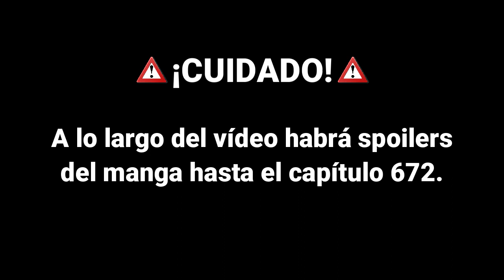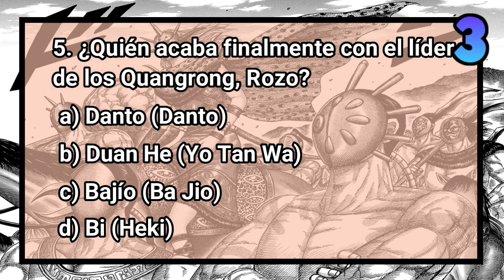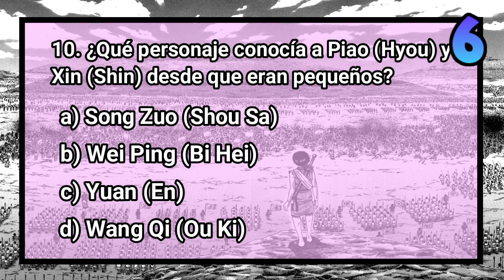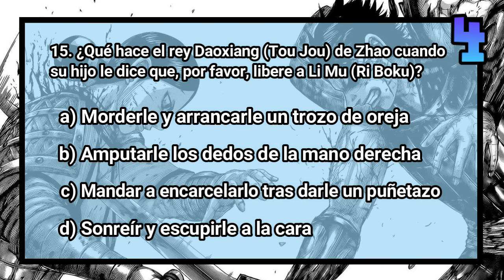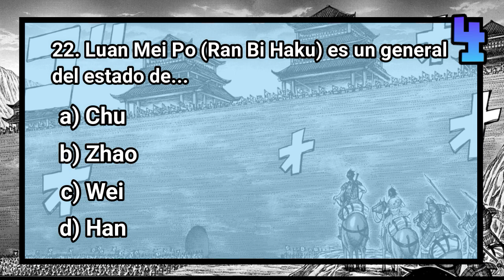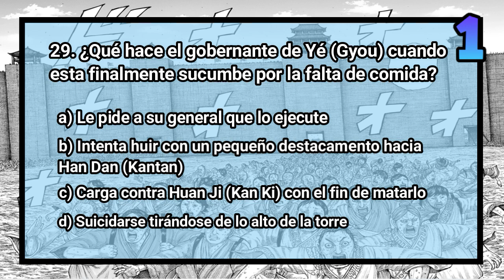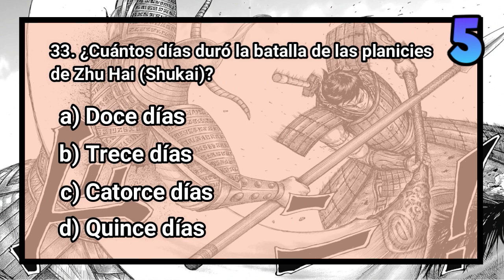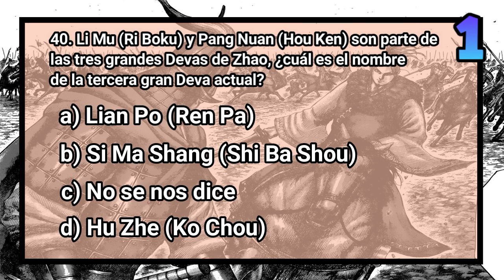¿Cuánto sabes de KINGDOM? ¡¡QUIZ sobre el MANGA!!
¿Eres de los que se lo sabe todo de Kingdom? Resuelve las preguntas del QUIZ y demuestra cuanto sabes del manga.

¡¡HOLA!! Me presento, soy Jackal, un chaval tinerfeño de 26 años que ama el mundo del Anime y del Manga. Tras un tiempo meditándolo, finalmente me decidí a subir vídeos a Youtube, puesto que notaba que había muy poco contenido de las series que amaba. Por tanto, el propósito de este canal es Charlar, Debatir y Dar mi opinión, sin tapujos, sobre distintos temas que afecten al mundillo del anime y el manga. ¡¡Espero que disfrutes mi contenido y volver a verte otra vez por aquí!!

Si te gusta Kingdom, ¿a qué esperas para verte el resto de vídeos que tengo hablando de la serie?

Os invito a que me sigáis en ellas para que podáis interactuar conmigo o votar qué vídeos os interesan más para el canal:
Y también empezaré a subir contenido en Twitch e Instagram por si queréis seguirme :)